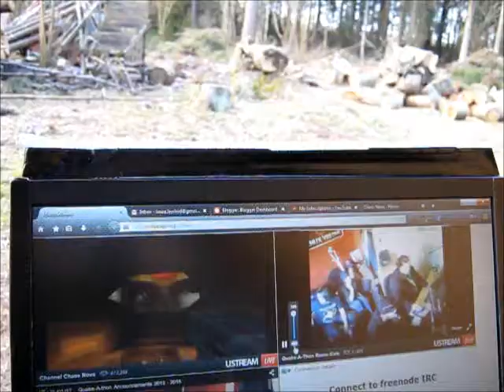Orbital notes from countryside (10). Monitoring Quake-a-thon from orbit.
I settle at the sauna-side with my coffee and some food to witness mindless mayhem for charity.